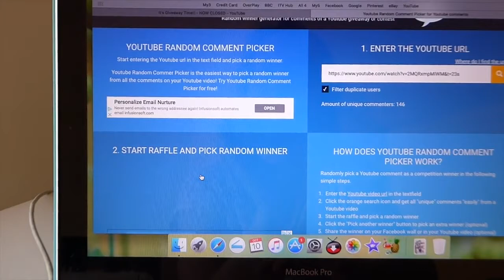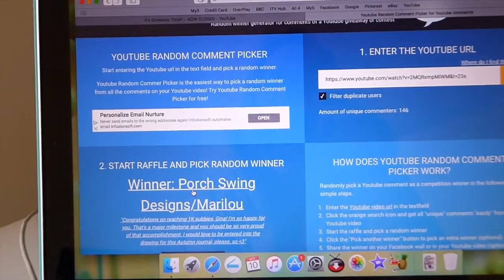Giveaway Results!!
Thank you for visiting my channel! I appreciate everyone that entered and Congratulations to the winner!